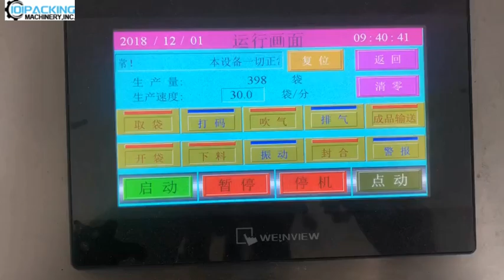Bicarbonato de sódio em pó granulado premade dado saco rotativo enchimento selando máquina de embala